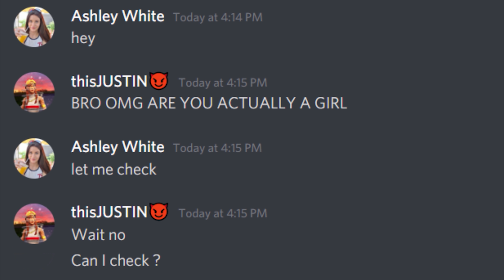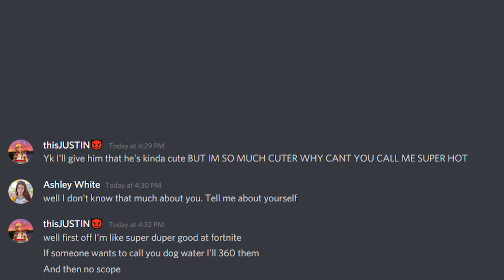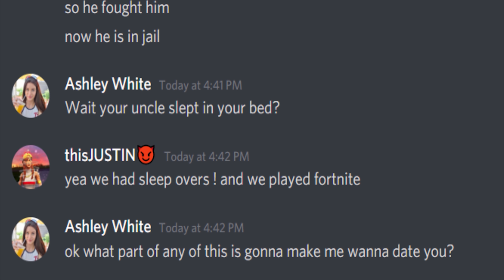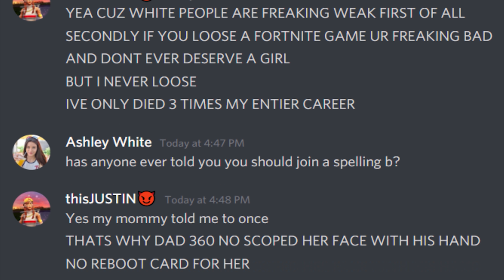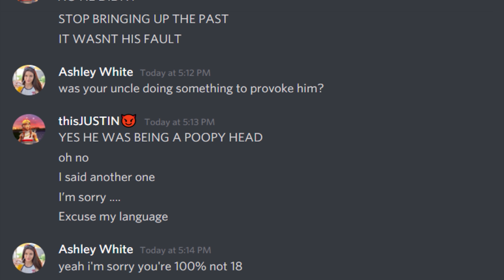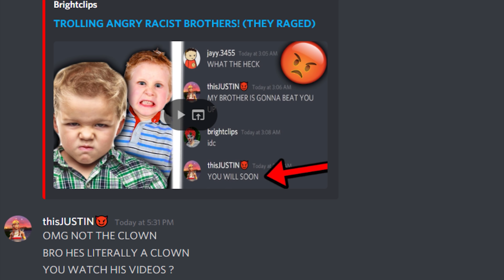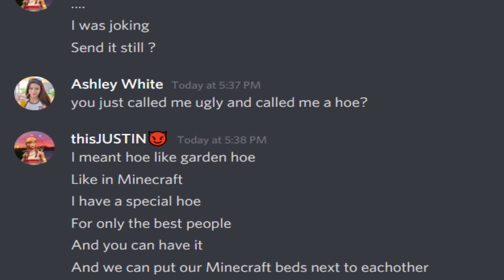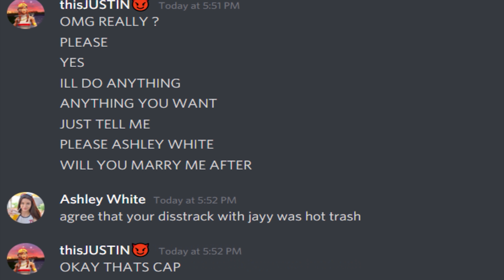CATFISHING A ANGRY RACIST KID! (EXPOSED)